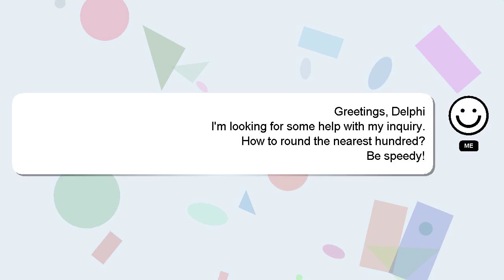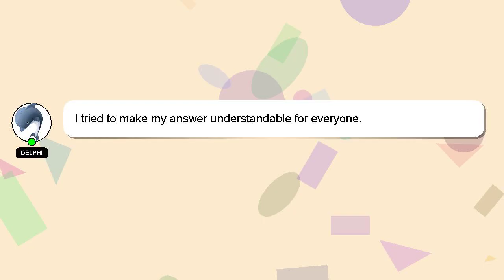How to round the nearest hundred?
Allow me to introduce myself briefly, Hello there, my name is Delphi. I am at your disposal to help you with any questions you have. - How to round the nearest hundred?

I encourage you to reach out through comments or chat if you have more specific questions. Providing an answer will be acknowledged and appreciated with a 'heart' from me.

*2 What we are experimenting :*